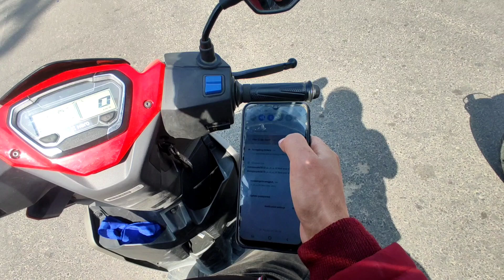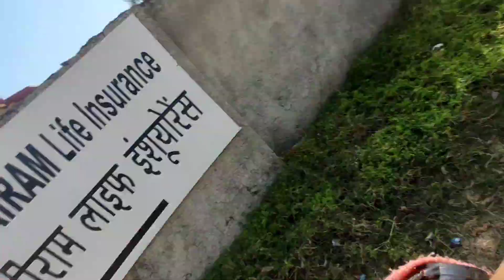Meri Jaan Lekar Hi Dam Lena Hai😩 || Waseem Mujhe Khushi Sa Jeena Nahi Denge☹️